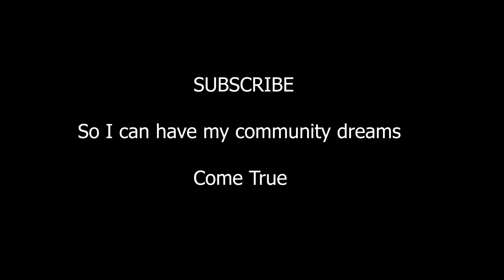How Much MONEY Do Small Youtubers Make in 2021?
ill share my lil secret as to how i handle monitization